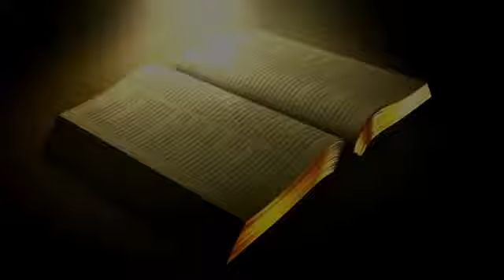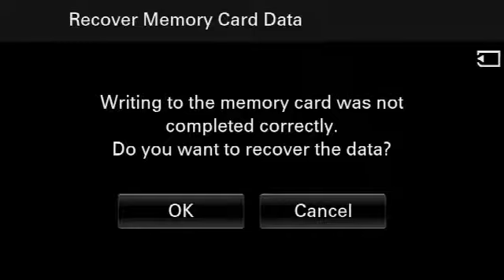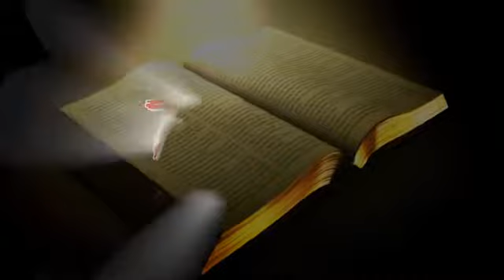Rancho Cucamonga-Aug 14 2016-John 14:6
Rancho Cucamonga
August 14, 2016
Reference Verse: John 14:6